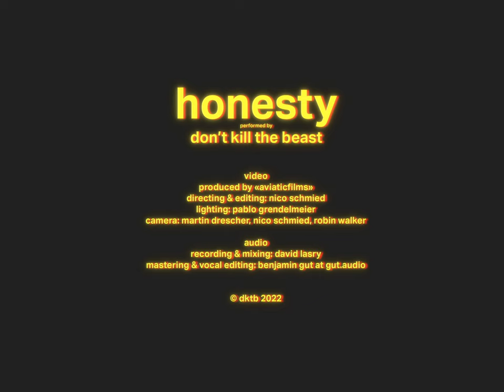Don't Kill The Beast - Honesty (Live at Sudhaus Basel)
A Live Performance by Don't Kill The Beast at Sudhaus Basel.

Produced by "AVIATICFILMS"
Directed & Editing: Nico Schmied
Lighting: Pablo Grendelmeier
Camera: Martin Drescher, Nico Schmied, Robin Walker

Audio:
Recording & Mixing: David Lasry
Mastering & Vocals Editing: Benjamin Gut at Gut.Audio

A big thank goes out to David Lasry, Nico Schmied, Pablo Grendelmeier & the AVIATICFILMS-Crew, Benjamin Gut and Sudhaus Basel for making this film look and sound the way it does.